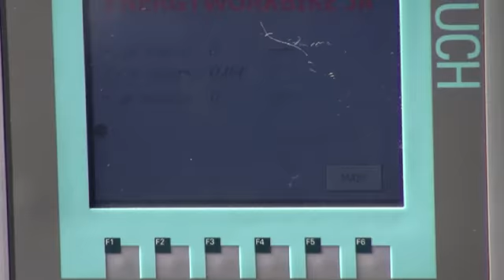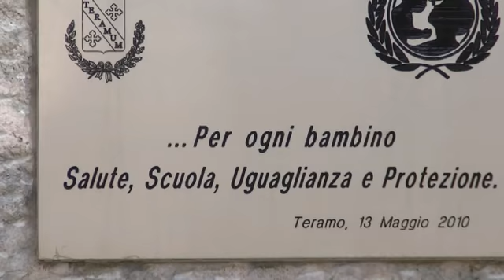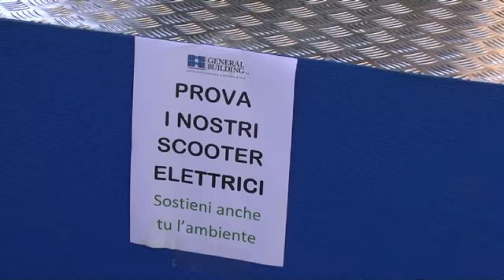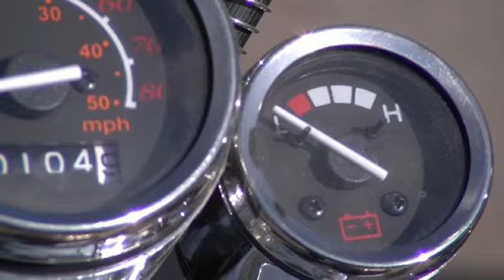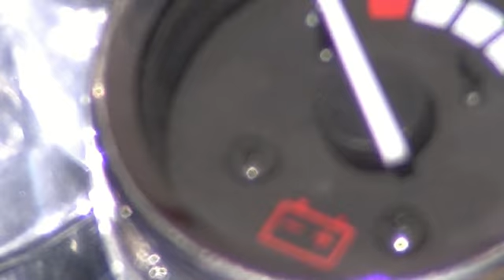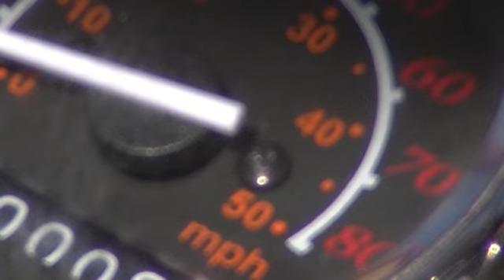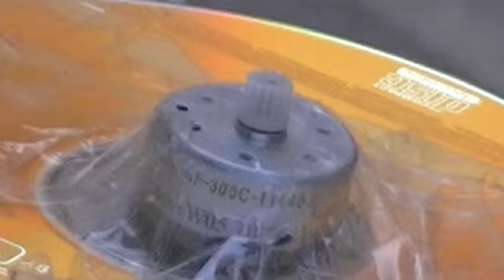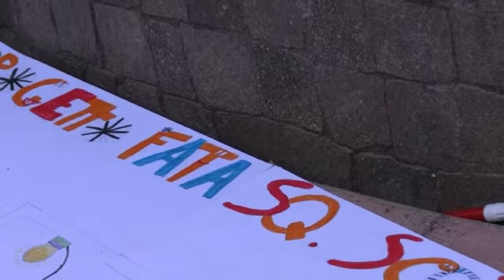26-02-2012 DOMENICA IN PIAZZA MARTIRI DELLA LIBERTA' CON PROF. ALMERINDO CAPUANI 3°